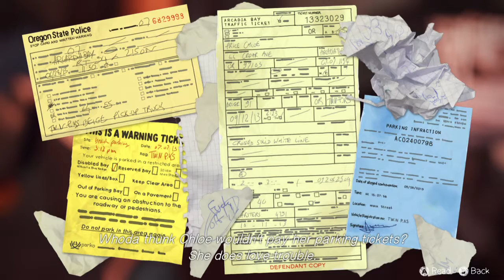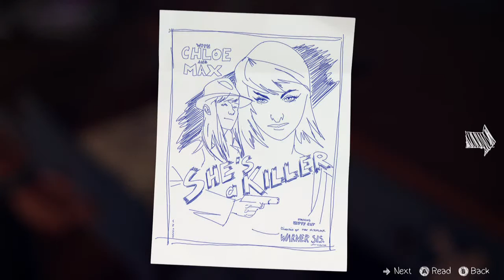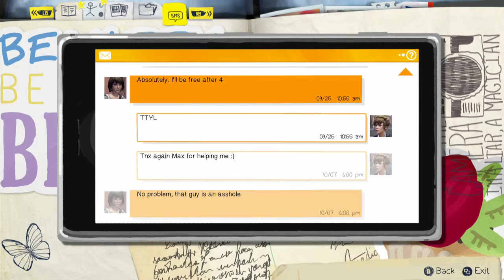5 years ago feels like thousand years ago - Episode 1: Chrysails || Life is Strange playthrough